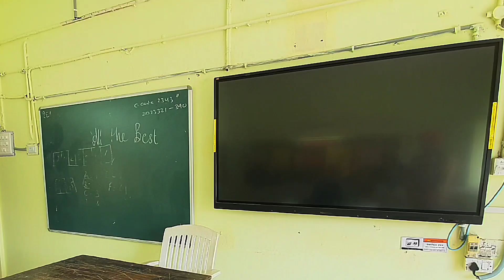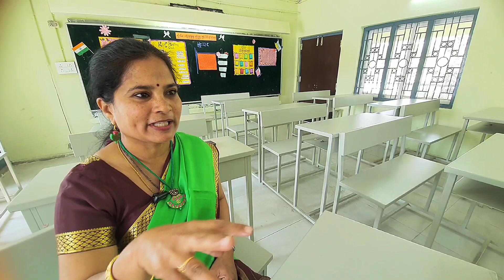CBSE Class 10 | How to score Full marks in Maths | Board Exams 2023 | SWS Classroom Chat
On SWS, we are doing a series of classroom chats with senior teachers and subject experts on how students of CBSE, ICSE, ISC should prepare for their Board Exams. In this episode, I speak to Ms Kamala, senior Maths teacher about CBSE Class 10 English.